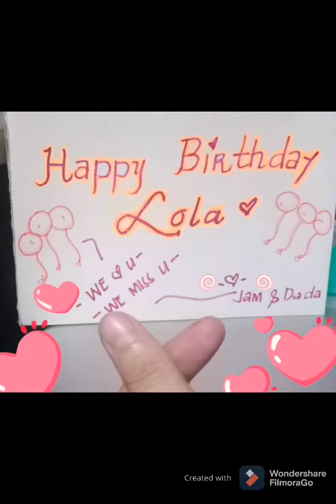Happy 80th Birthday Nanay!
We love you! God bless and good health.